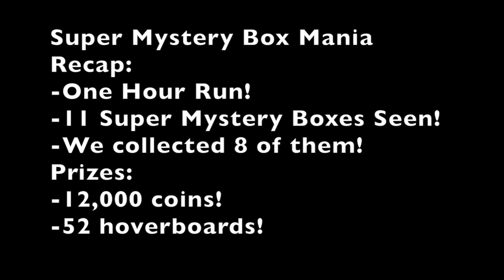Super Mystery Box Mania on Subway Surfers!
Fabulous Friday on the Subway Surfers app! This video attempts to explain what kind of prizes you can expect to get for the Super Mystery Box Mania!
Recap:
For a one hour run I saw a total of 11 Super Mystery Boxes. I was able to collect 8 of those Super Mystery Boxes. In these boxes I got 12,000 coins and 52 hover boards.